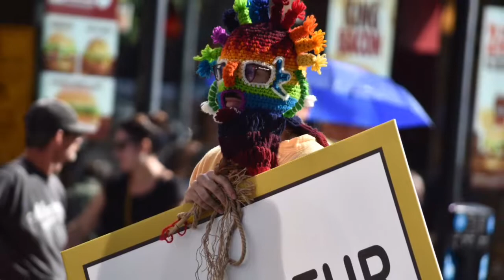"Nova Stella" Montreal 2017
The Art of Being Different Together